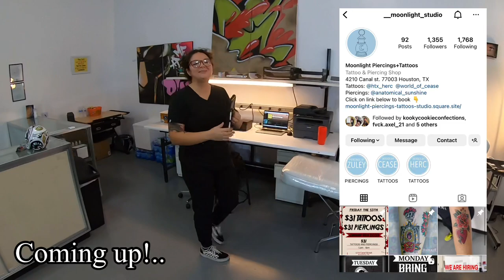Happy Holidays Everyone!! Finishing Up My Vegeta Tattoo!!